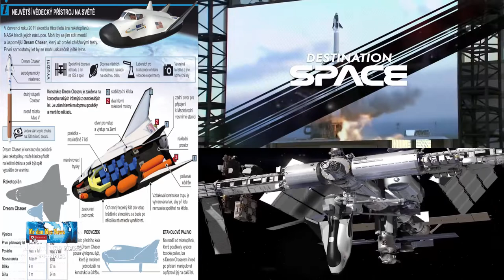MENGENAL DREAM CHASER !! PESAWAT ANTARIKSA MASA DEPAN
TERIMAKASIH !!

Dream Chaser adalah nama pesawat ruang angkasa berawak suborbital dan orbital lepas vertikal, pendaratan horizontal (VTHL) yang sedang dikembangkan oleh Sierra Nevada Corporation (SNC). Dream Chaser dirancang untuk membawa sampai tujuh orang ke dan dari orbit Bumi. Kendaraan ini akan diluncurkan secara vertikal pada roket Atlas V dan horizontal secara otomatis pada landasan pacu konvensional.Dream Chaser dirancang untuk memasok Stasiun Luar Angkasa Internasional dengan kargo bertekanan dan tidak bertekanan. Perusahaan yang berbasis di AS itu memberikan sejumlah gambar Dream Chaser pertama kepada kantor berita SpaceNews. Peluncuran direncanakan pada Februari 2023. Namun, peluncuran itu direncanakan sekitar satu tahun dari sekarang.Peluncuran itu akan menjadi yang pertama dalam serangkaian misi kargo ke Stasiun Luar Angkasa Internasional (ISS) di bawah kontrak Layanan Pasokan Komersial NASA 2 yang diberikan pada 2016. Sierra Space akan melayani di luar misi kargo dan mulai mengerjakan versi kru Dream Chaser yang dapat diluncurkan paling cepat pada 2026.Penerbangan Dream Chaser akan mengangkut orang ke stasiun ruang angkasa komersial seperti Orbital Reef. Stasiun ini adalah sebuah proyek yang dipimpin oleh Blue Origin dengan Sierra Space sebagai mitra utama.